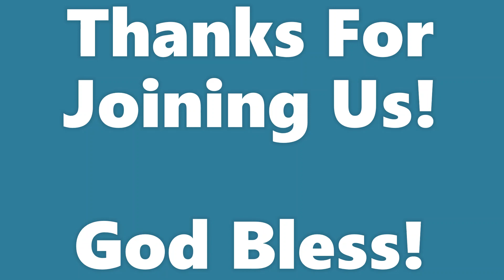"Citizenship"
This sermon is based on Philippians 3:17-21.